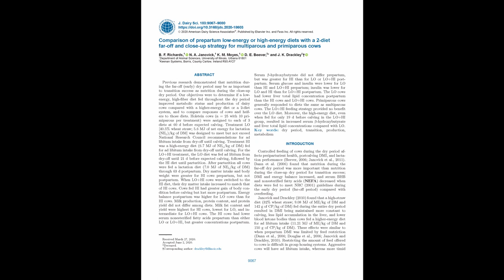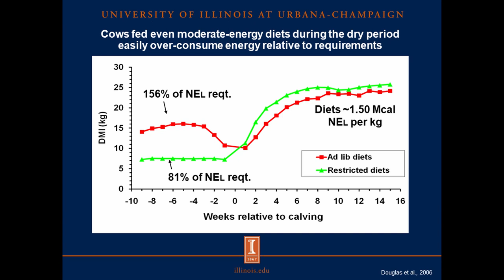Ep#7 Comparison of diet strategies for multiparous and primiparous cows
Dr. Phil Cardoso and Dr. Jim Drackley of the University of Illinois and Dr. Bruce Richards of Delaware Valley University discuss their recent paper comparing prepartum low-energy or high-energy diets with a 2-diet far-off and close-up strategy for multiparous and primiparous cows.

Links to papers mentioned in this video
Richards et al. 2020, Comparison of prepartum low-energy or high-energy diets with a 2-diet far-off and close-up strategy for multiparous and primiparous cows.

Douglas et al. 2006, Prepartal plane of nutrition, regardless of dietary energy source, affects periparturient metabolism and dry matter intake in Holstein cows.

Hawkes et al. 2020, Effects of wheat straw chop length in high-straw dry cow diets on intake, health, and performance of dairy cows across the transition period.

Hawkes et al. 2020, Moisture content of high-straw dry cow diets affects intake, health, and performance of transition dairy cows.

Coon et al. 2018, Effect of straw particle size on the behavior, health, and production of early-lactation dairy cows.

Mann et al. 2015, Dry period plane of energy: Effects on feed intake, energy balance, milk production, and composition in transition dairy cows.

Drackley et al. 2014, Visceral adipose tissue mass in nonlactating dairy cows fed diets differing in energy density.

IN MEMORIAM: DAVID E. BEEVER